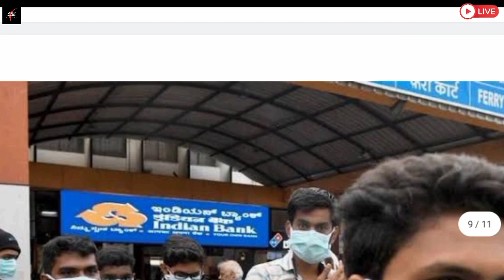🔴कुवैत Indian Embassy के बयान से सभी भारतीय डर गया ¦¦ Kuwait Important News ¦¦ Kuwait Khabar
⏩KuwaitNews
KuwaitTodaysNews
KuwaitBreakingNews
KuwaitLiveNews
KuwaitHindiNews
KuwaitTopNews
KuwaitNewsHeadlines
KuwaitNewsUpdates
KuwaitImportantNews